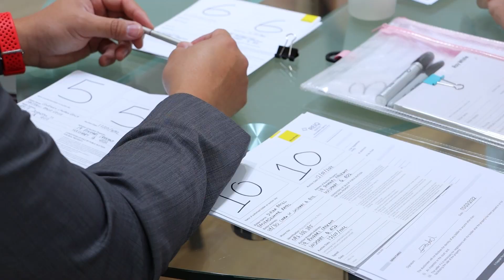Auction of 19 Pindari Crescent Wishart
We've just SOLD this beautiful lowset brick and tile home in the heart of Wishart where everything is just a stone's throw away: local shop, transport, school (within Wishart State and Mansfield State High School), park and only a short drive from Westfield Garden City Shopping Centre.
Apart from the great location with easy access to major arterial roads where you'd reach Brisbane Airport, Brisbane CBD or the North side of Brisbane in very short period of time, the main selling point of this property is the sheer size of the block at 1,075m2 and the outdoor living it offers.

Marketing stats:
- 3 weeks marketing period
- Over 6,000 page views on REA and Domain
- Over 100 inspections resulted in multiple written offers submitted
- Countless registered bidders
- SOLD under the hammer ended with very happy buyers and sellers (and neighbours too)

Call Anton Silaen now on 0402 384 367 or Ken Chin on 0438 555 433 if you'd like to get a great result for your property.